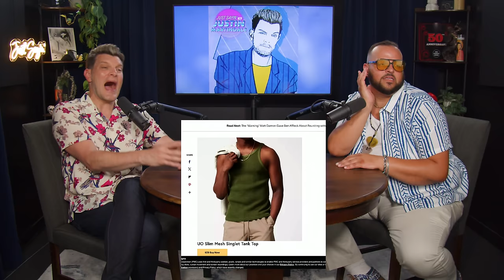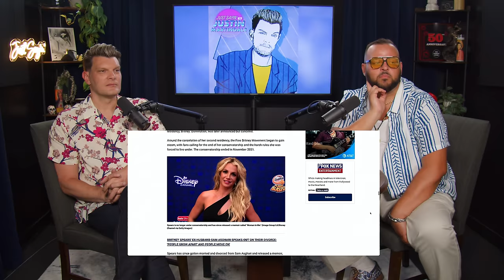Less HAWK, more TUAH! w/ Daniel Franzese | JUST SAYIN' with Justin Martindale - Episode 124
This week, Justin welcomes Daniel Franzese to the show to get into the biggest stories of the week. The Hawk Tuah girl is everywhere but are we into it? A physic use her gifts as a guide for bar hopping, a goes through 2.7 million dollars in wine, Emma Roberts rejects the nepo baby title, roberts are getting closer to becoming like humans and much more!

00:00:00 Welcome Daniel Franzese!
00:05:11 KFed Inception
00:13:22 HAWK TUAH arises
00:19:42 Psychic/medium Claims spirits forced her to drink
00:27:46 Woman dumps out $2.7 million in wine
00:31:28 Women get hit harder with nepo baby criticism
00:38:32 Hot take on Jojo Siwa
00:42:38 2024 Mens Fasion Trends
00:48:57 Jonathan Van Ness addresses rumors of workplace allegations
00:54:08 Former bad girls. Then and now
01:03:01 Influencers are spreading dangerous misinformation
01:09:35 Robot with living skin that can heal itself
01:19:27 Thank you Daniel Franzese!